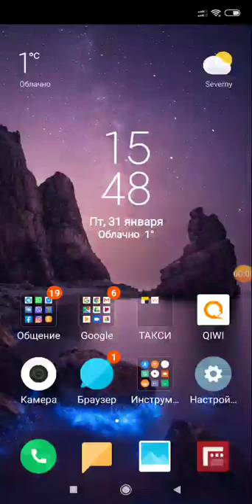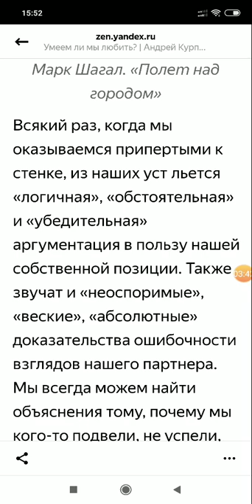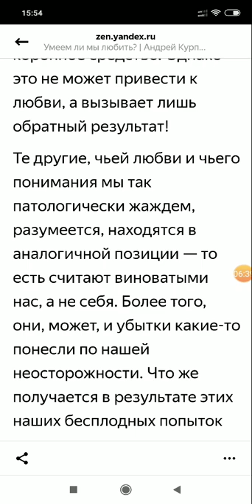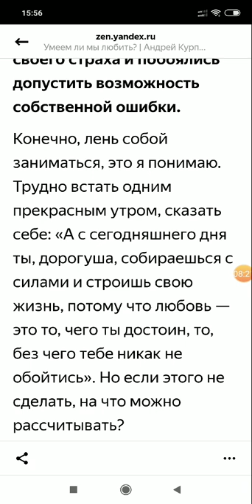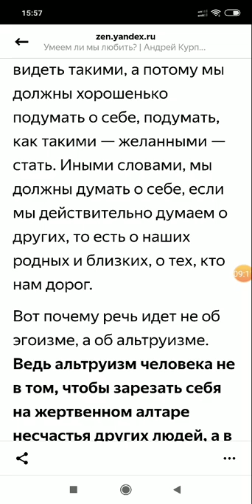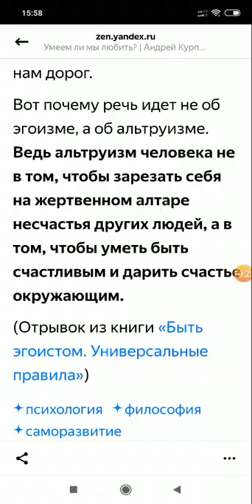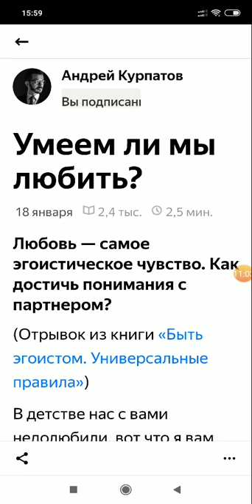Умеем ли мы любить. Разбор недолюбленного автора Андрея Курпатова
Андрей Курпатов написал прям книгу о недолюбленных. Книга вышла холодная и печальная